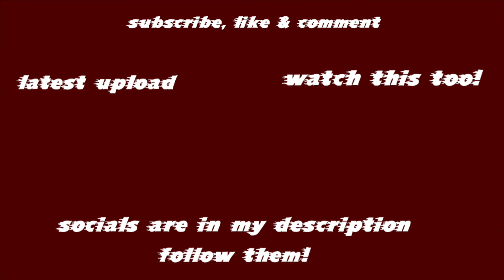CALLING STRANGERS ON PARLOR * I got hit on alot*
✧ how old are you? nineteen
✧ where are you from? san diego, california
✧ how do you pronounce your name?
key•mon•uh

equipment 🎥:
✧ camera I use: IPhone
or Canon G7X  (for vlogs & sitdowns)
✧ editing software: imovie on MacBook Air
✧ lighting: natural lighting
✧ tripods I use : tru digital & manfrotto

[I post every tuesday & Thursday’s so on ur notificatons🛎]

☆ sub count rn: 2,936☆

Intro credits to faith emmalie!!